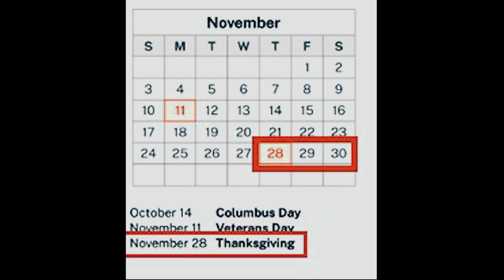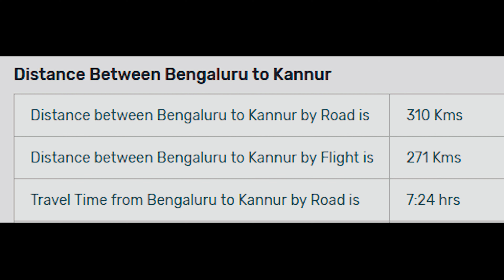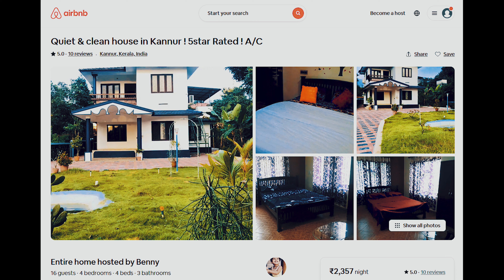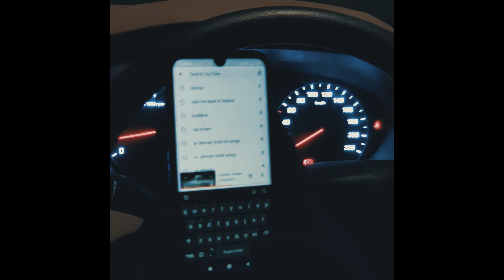How is the road from BANGALORE to KANNUR 😱 Bangla Couple Vlog ❤️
ভিডিওটা কেমন লাগলো কমেন্ট করে জানিও 💞 আর ভালো লাগলে অবশ্যই লাইক ও শেয়ার করে দিও 😘

New Bangla Couple Vlog creators so called bengali couple vlogger created bangla vlog channel @ZoomDaily to share bengali couple life and daily life bangla couple vlogs like other bengali vlogger. Today they documented How is the road from BANGALORE to KANNUR and shared the full day experience with the zoomdaily bengali vlogger family via their bangla vlog video 2022 and inspiring everyone to create Bangla Couple Vlog and couple vlog bengali. Bangla Couple Vlog are very popular among Bengali community. There are some beautiful Bangla Couple Vlog which ZOOMDAILY has uploaded in their channel page. Some popular bengali couple vloggers are indian vlogger soumi, inside out vlog etc. As a Bengali Couple Vlog youtuber ZOOMDAILY also upload daily Bangla Couple Vlog on food vlogging, couple life in uk, travel vlogging, shopping vlogging. Being a Bangla couple vlog creator sometimes it is really tough to share our daily Bengali Couple Vlog to non bengali vlogger community but still we are trying to figure out how can we do the same in coming days.